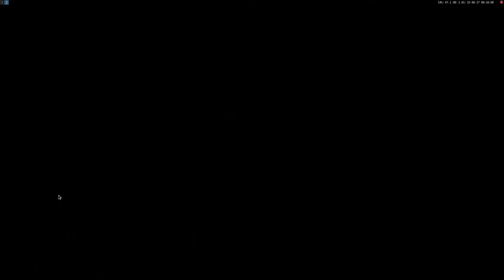Door Kickers ·· Linux Native Gameplay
Fantastic Game!

16GB Ram DDR3-1600 cl9
ASRock Fatal1ty p67 Performance
Shitty HDD